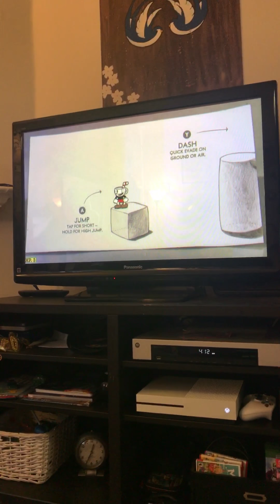Cup head tutorial